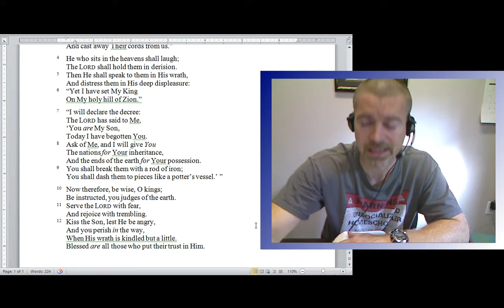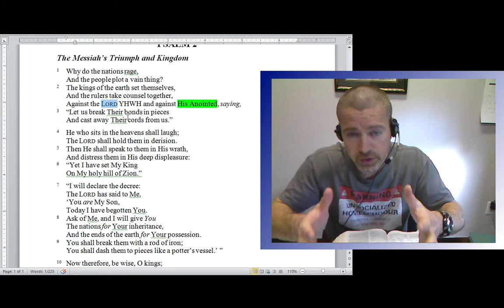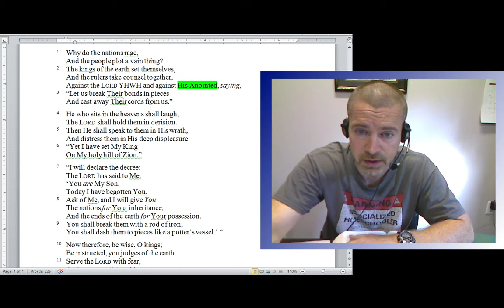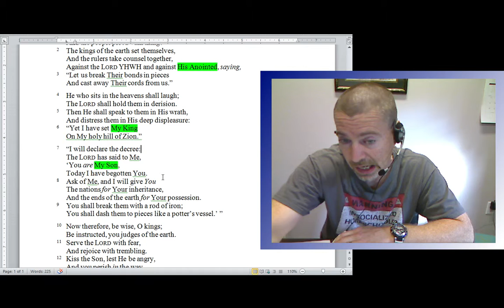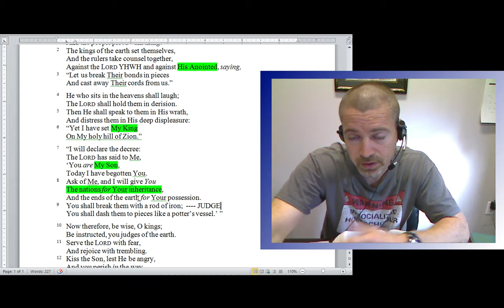Psalm2 2014 12 18 0930 15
Discover some attributes of God's Anointed One (Christ) from the second Psalm.